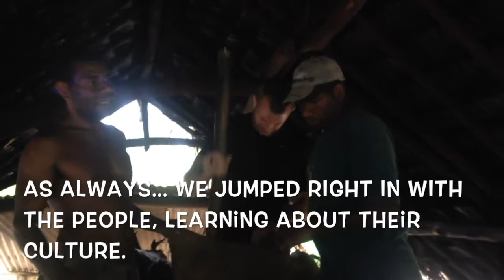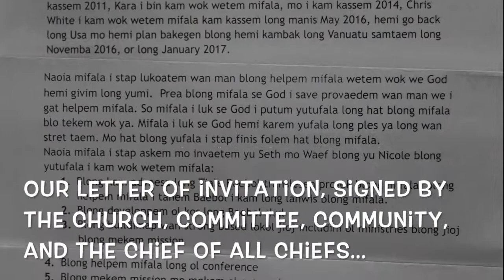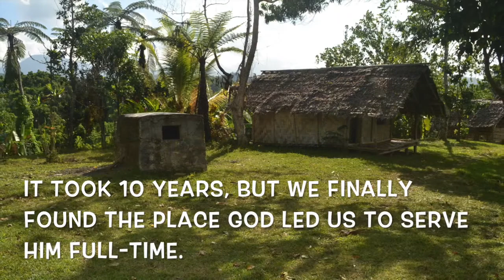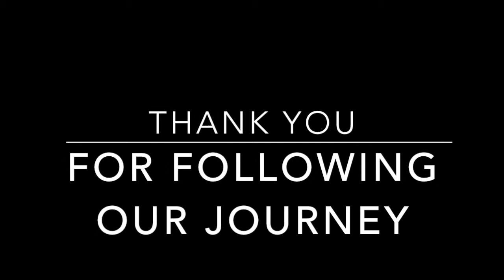Vanuatu Update 2016-UPDATED